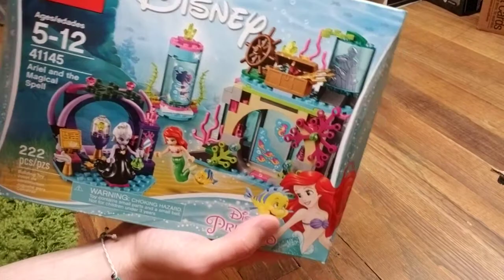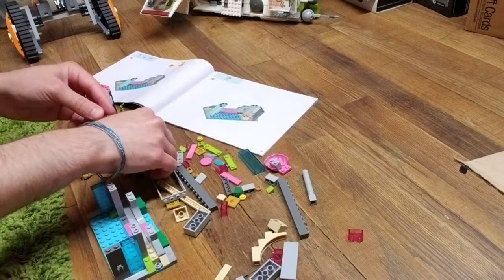Let's build Lego - Disney Princess set 41145 Ariel and the Magic Spell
Full build of Lego Disney Princess set 41145 Ariel and the Magic Spell.   Relaxing full Lego build with commentary.